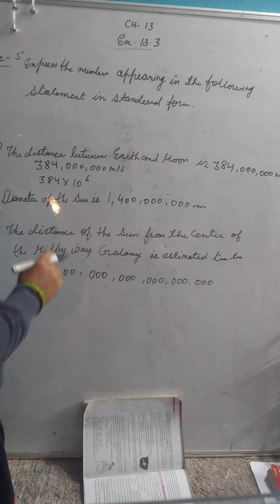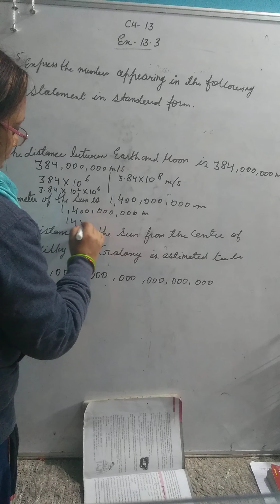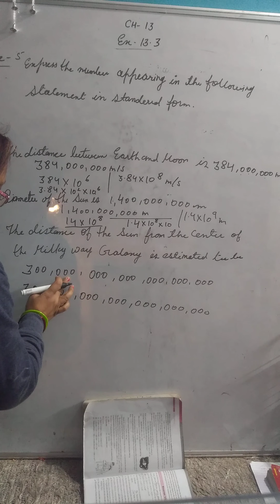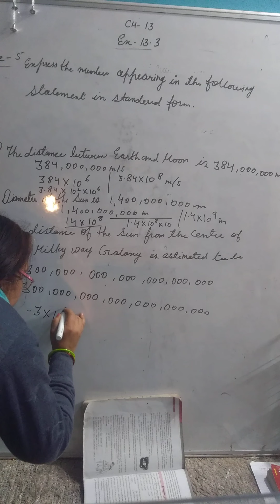Q4(EX-13.3) Class 7-th